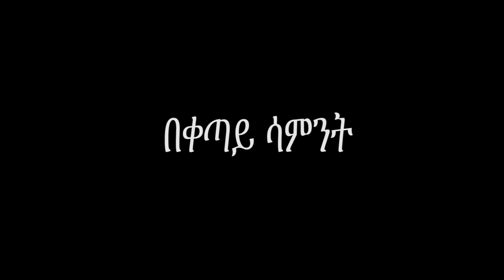መጠጡን ይጠመቁበታል የአረብ ሃገር ትዝታ 17 - Ethiopian Memories From Arab Countries frehiwot